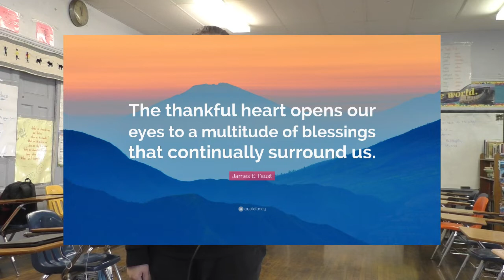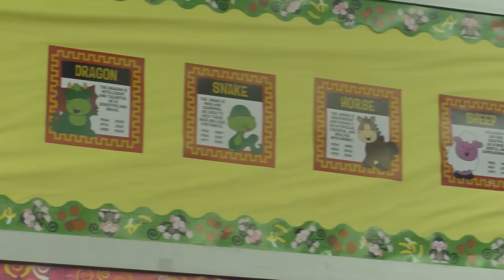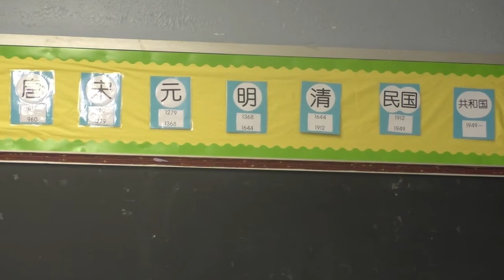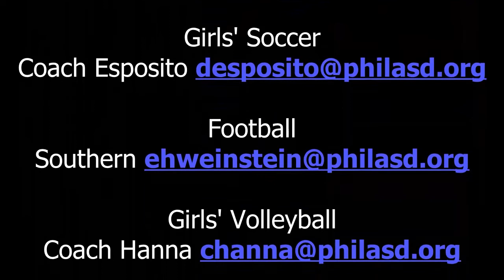English 11/18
Good Morning Falcons! Here is our weekly announcement by our fabulous students!